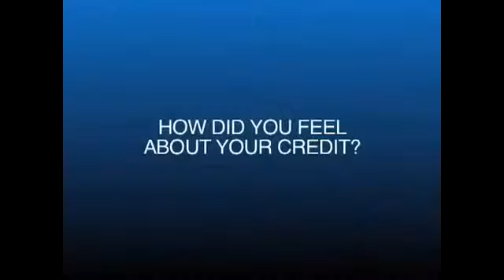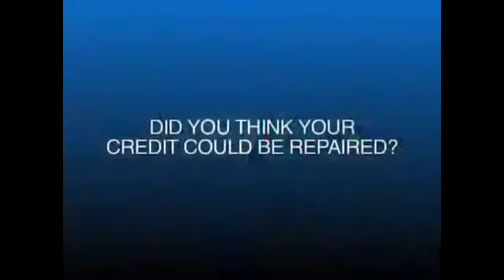IRS Tax Lien Charles Mix County SD